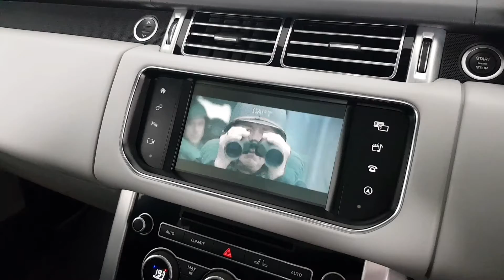Range Rover Vogue SE 4.4 V8